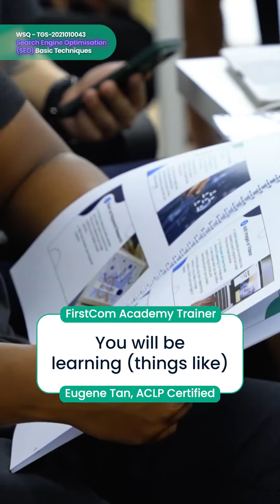WSQ Search Engine Optimization SEO Course Rise to the Top Mastering SEO Basics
WSQ Search Engine Optimization (SEO) Course -Rise to the Top_ Mastering SEO Basics To Elevate Your Online Presence - Learn From SEO King